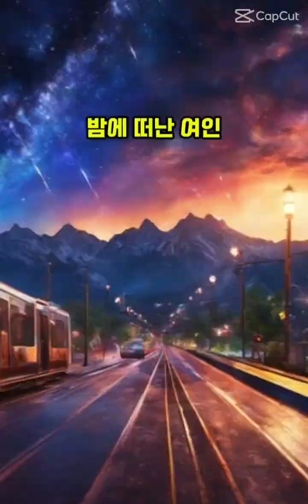밤에떠난여인🎇🚞 ♡좋아요#구독